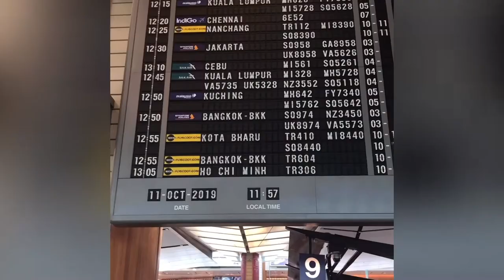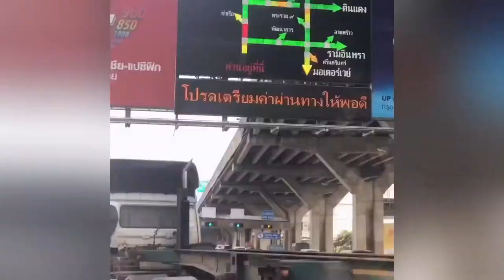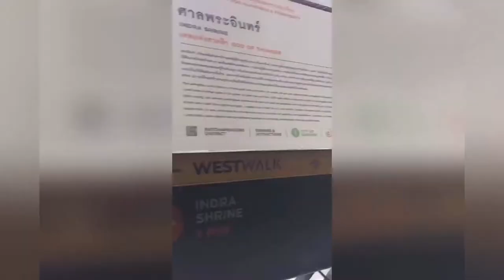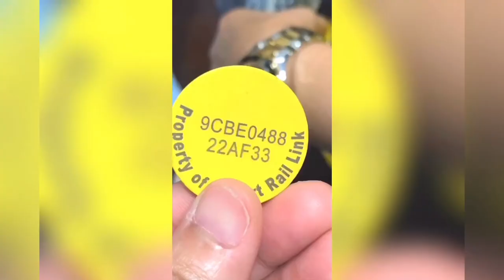BANGKOK THAILAND GETAWAY PART 1&2